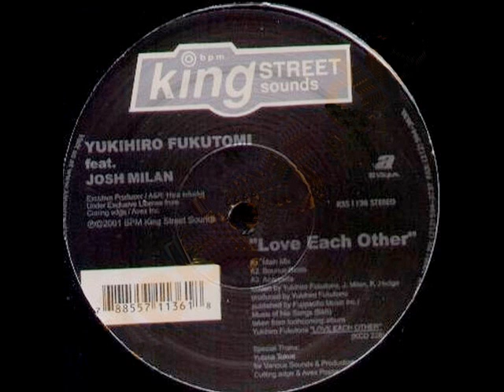Yukihiro Fukutomi ft. Josh Milan - Love Each Other (2002)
Fabulous uplifting track from 2002 by Yukihiro Fukutomi, and featuring Josh 'Blaze' Milan on vocals :)

"Yukihiro Fukutomi has been a heavy-hitter on the Tokyo dance music scene since the early 1990s. He began his career DJing at Tokyo clubs like Gold, Zoo and Cave. Since then, he has honed his skills as an innovative dance music producer, arranger, composer and programmer. His prolific repertoire includes releases on the King Street, JCR/Compost, Nippon Columbia, Hospital, Irma, and Emperor Norton record labels, to name but a few."

2002 King Street Sounds KSS-1136